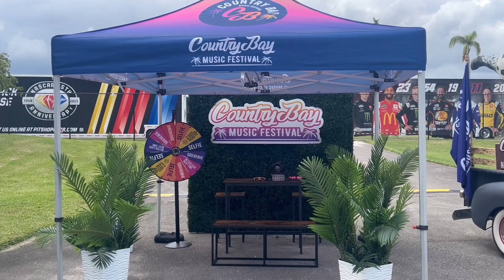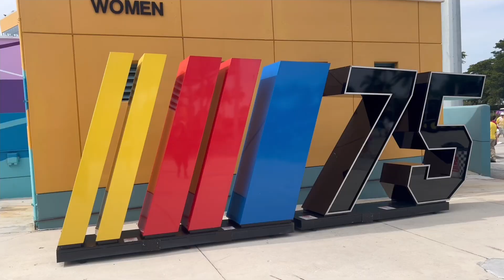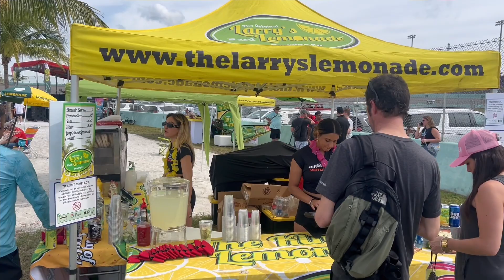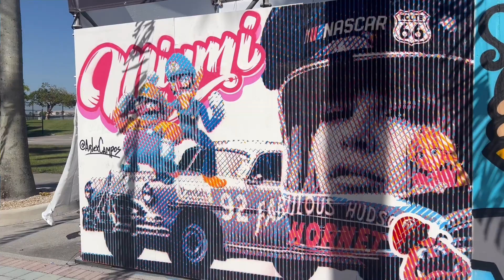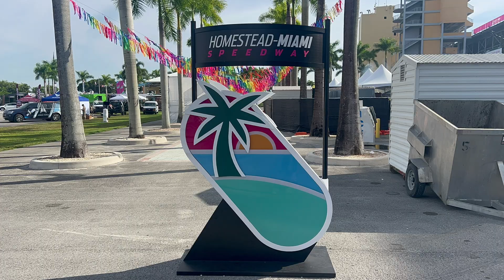Filmora Go: Last Race in Miami 2023, ( PitBull in the house ? )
filmora filmoramobile Let see what happend in the last race at Miami